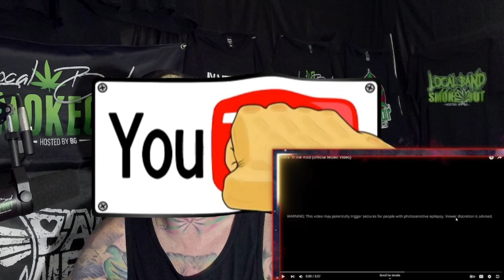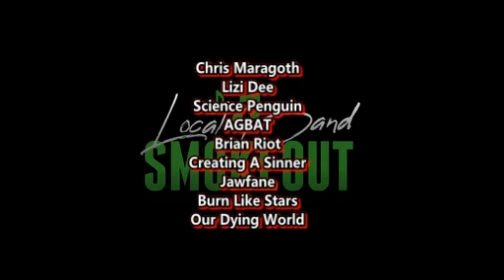Takers - In the Void ( Reaction / Review ) METALCORE FROM INDIANAPOLIS